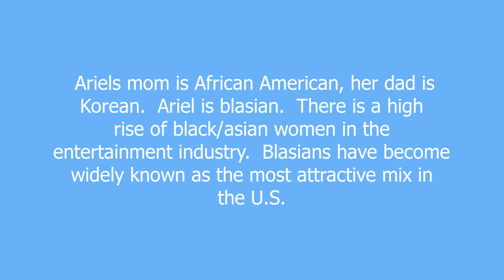blasian meaning and pronunciation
An individual who is of asian and african/black descent.  Also known as Afro-Asian.  These individuals have a high probability of coming out very attractive.

blasian definition by Urban Dictionary